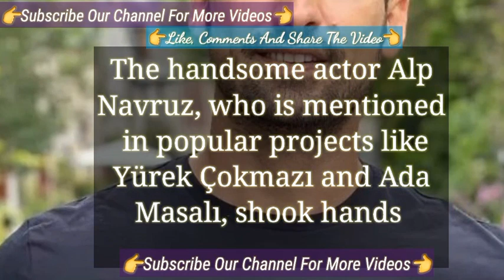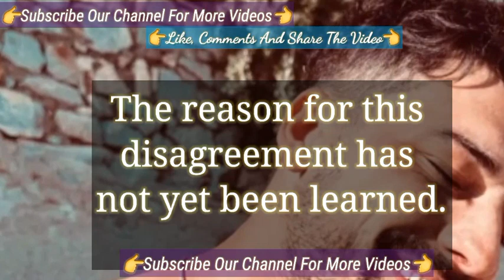Alp Navruz Love Confession | Turkish Tv Series Actor Alp Navruz Talked Love Of Sıla Türkoğlu